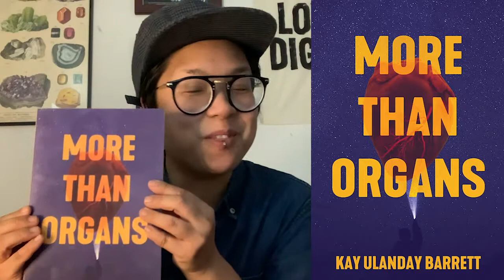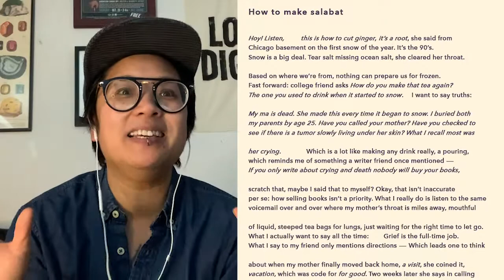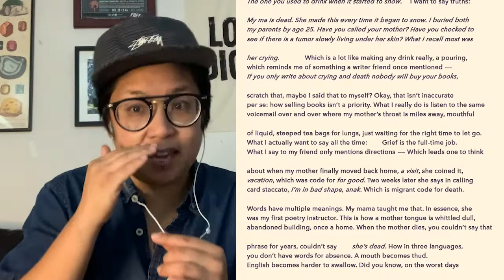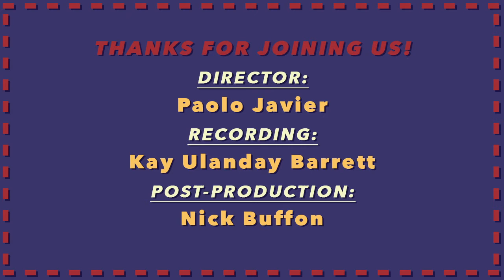Poets House Presents: Kay Ulanday Barrett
Poet, performer, and cultural strategist Kay Ulanday Barrett reads from their new collection More Than Organs (Sibling Rivalry Press, 2020), from Jersey City, NJ.

Kay Ulanday Barrett aka @Brownroundboi is a poet, performer, and cultural strategist.  K. has featured at The Lincoln Center, The U.N., Symphony Space, Princeton University, NY Poetry Festival, The Dodge Poetry Foundation, The Hemispheric Institute, & Brooklyn Museum. They are a 2x Pushcart Prize nominee, Best of the Net Split This Rock 2019 nominee, and 2019 Queeroes Literary Honoree by Them.+ Condé Nast. Their contributions are found in Academy of American Poets, The New York Times, Buzzfeed, Asian American Literary Review, Them, F(r)iction, PBS News Hour, Race Forward, NYLON, The Huffington Post, Bitch Magazine, The Advocate, & more. More Than Organs, published by Sibling Rivalry Press (2020) is their second collection. Currently, Kay lives outside of NYC area with his jowly dog and remixes their mama’s recipes whenever possible. more information can be found